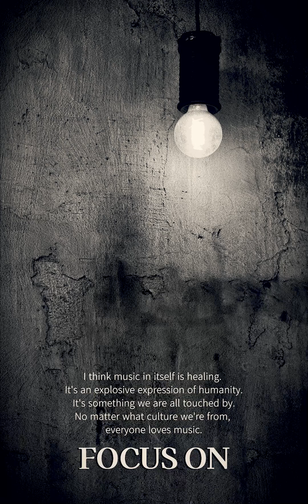[👁‍🗨포커스 온 EP. 104] 나쁜 남자 🎷색소포니스트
음악을 사랑하는 우리들의 아지트, [엘프 TV] 💌😚

💬월/ 엘프톡톡 l 오전 10-11시 즈음 (격주, 업로드)
🎷화/ 브런치콘서트 l 오전 11시 (라이브 스트리밍 / 업로드)
🖤수/ 콩자반쇼 l 매주 오후 5시 (실시간 라이브)
👀목/ 포커스온 l 매주 밤 10시 (업로드 *일정에 따라 변동 있음)
🌛금/ 이달의 발견 l 매주 밤 11시-12시 즈음 (업로드)
🌈0그 외 l 엘프뮤비 / 숏폼 / 영상클립 (업로드)